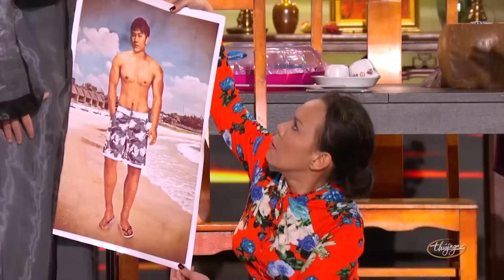Hài kịch hay nhất NS Hoài Linh, Chí Tài, Hoài Tâm, Việt Hươnh, Uyên Chi - Hài Gia Đình Tuổi Thân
* * Các video trên Kênh Youtube Thuy Nga TV đã được đăng ký bản quyền với YouTube. Vui lòng không sao chép, tải lên lại dưới mọi thức. Mọi hành vi sao chép, tải lên lại có thể dẫn đến tài khoản của bạn bị khóa vĩnh viễn.